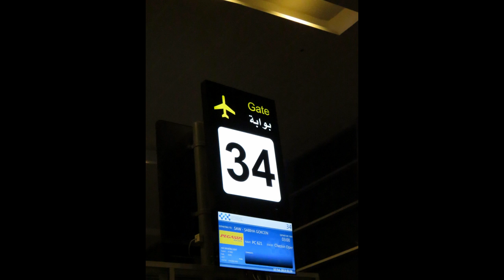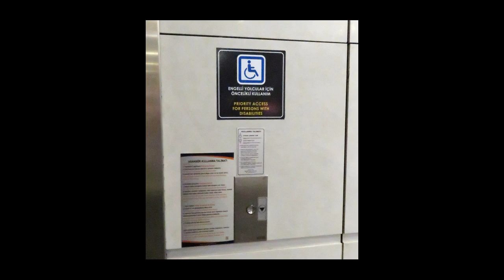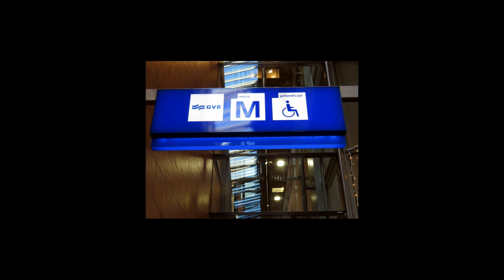LUXOR Caroll en Ronald 150219